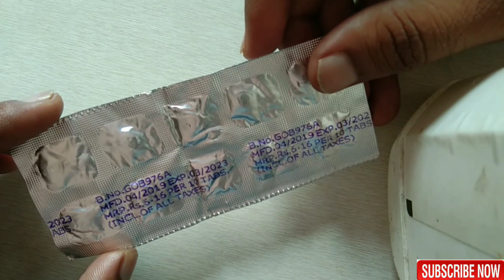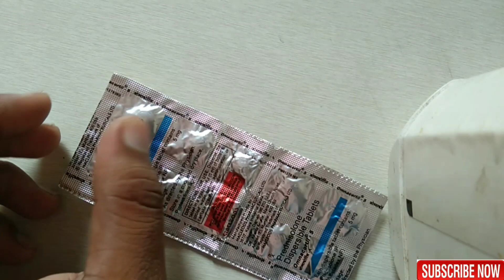Omnacortil 5 mg tablet use and side effects full information in hindi